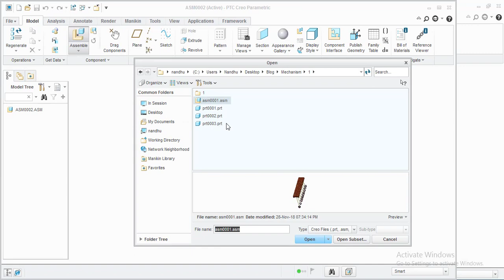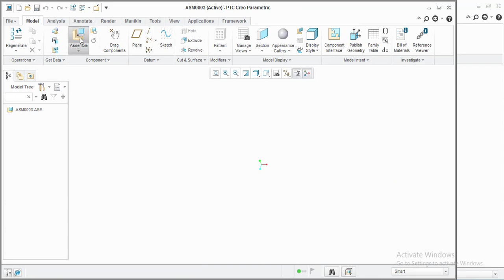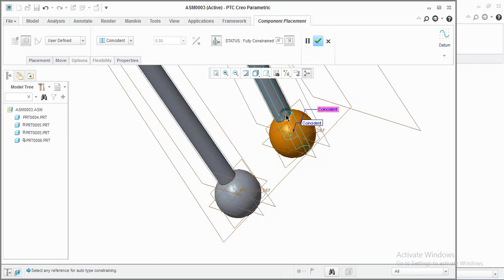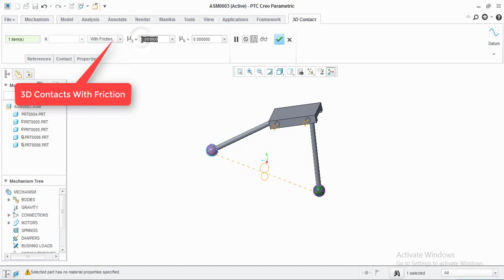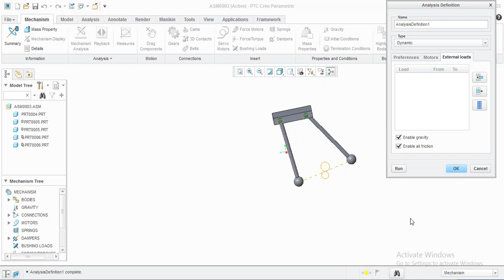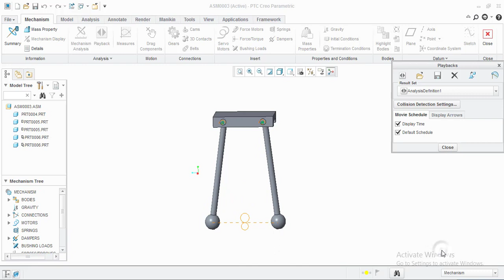Newton's Cradle Using Creo